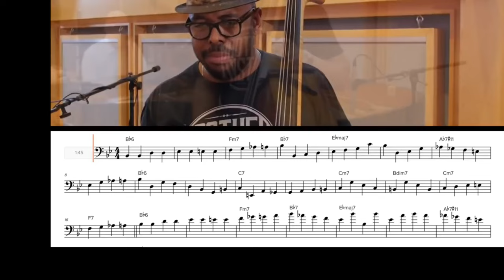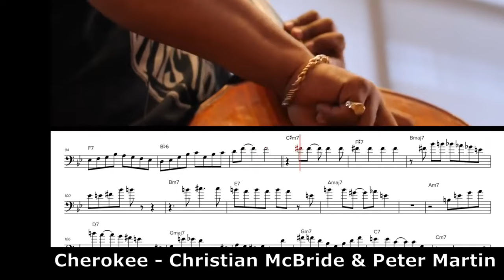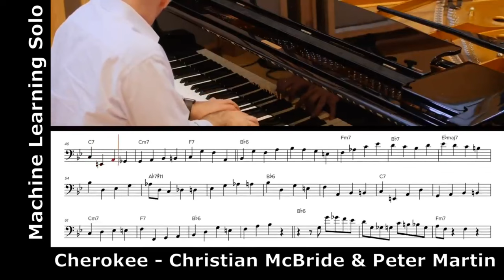AI solo on Cherokee - Christian McBride & Peter Martin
AI solo on Cherokee - @ChristianMcBrideTV, @pianopeter, @OpenStudioJazz

Computer generated musical content
on Cherokee - Christian McBride & Peter Martin

machine learning solo

CORPUS: Adam Maness, Arturo Sandoval, Baptiste Herbin, Barry Harris, Ben Eunson, Bireli Lagrene, Bob Mintzer, Brandon Suarez, Byron Stripling, Charlie Parker, Charlie Porter, Chick Corea, Chris Potter, Chuck Findley, Cory Henry, Eldar Djangirov, Georgi Minchev, Jacob Collier, Jeff Lorber, Jimindorothy (Jimin Park), Joe Pass, Joel Frahm, John Coltrane, Joshua Meader, Keith Jarrett, Kenny Kirkland, Marcus Roberts, Matteo Mancuso, Michael Brecker, Mulgrew Miller, Patrick Bartley, Peter Martin, Randy Brecker, Ricardo Pacheco, Tete Montoliu, Tommy Flanagan, Wynton Marsalis

Software:
- Proprietary program "DReamproviser" (Python 2.7)
- Cubase LE AI Elements 10, synth: HALion Sonic SE (midi to sound)